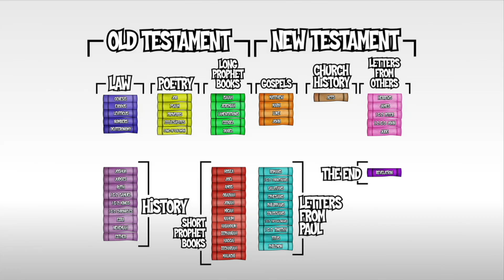Toon Town: Scoundrels Christmas - Part 2 - LifeKIDS.tv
Watch full videos, bible stories and music, download coloring sheets and activity guides and more